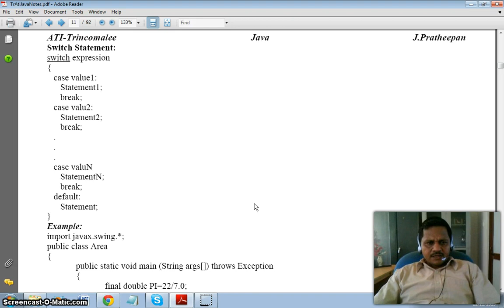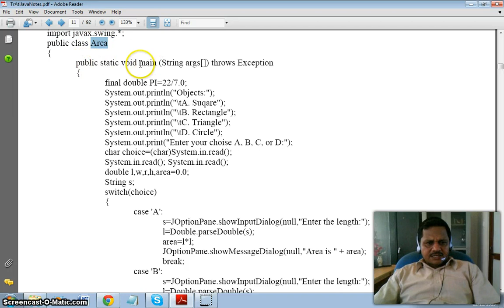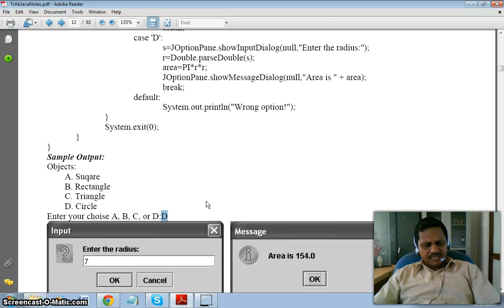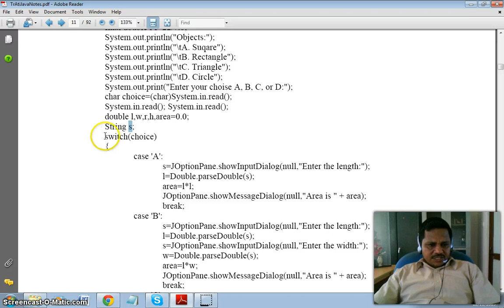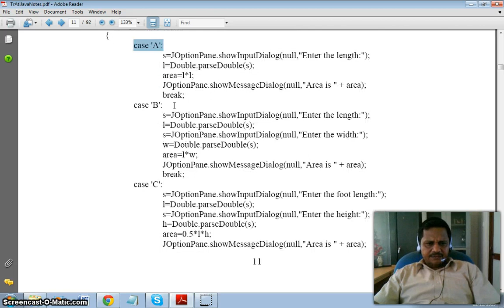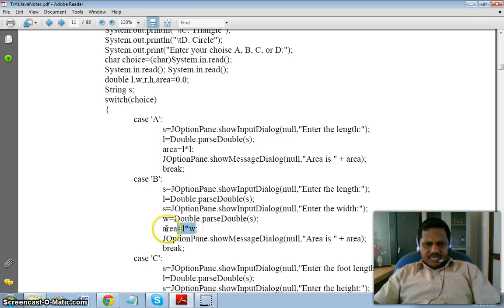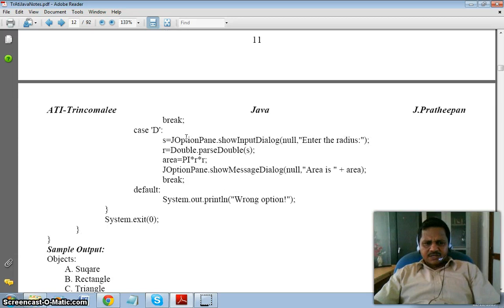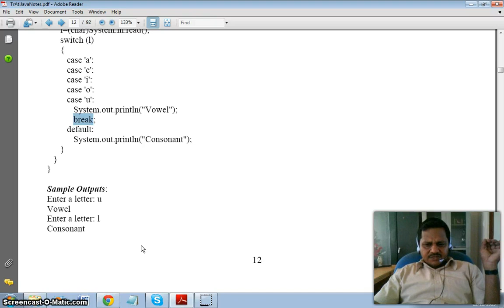JpJavaProgramming2_09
Java Programming ( Tamil Tutorial ) by J.Pratheepan ( Episode 2_09)